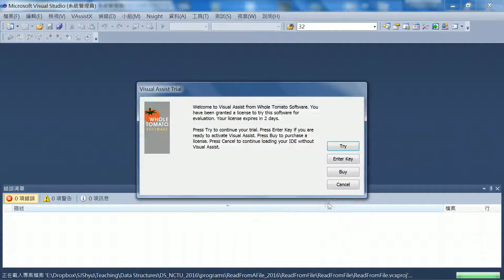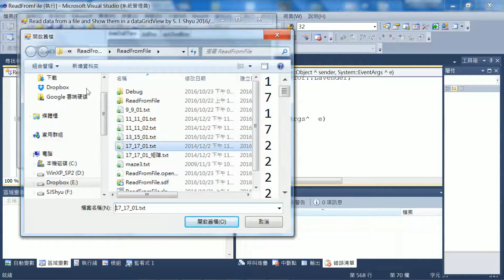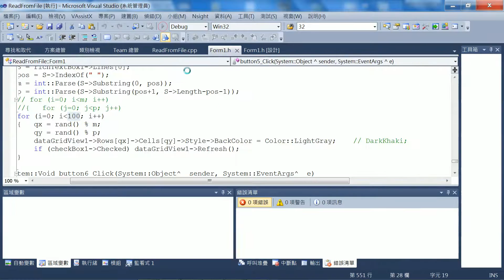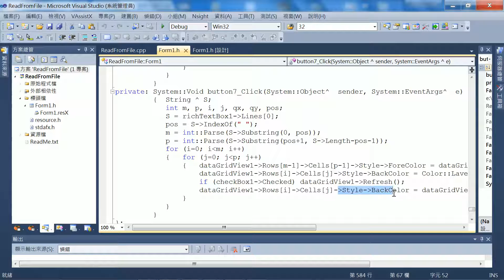03-5 Mouse in a Maze (dataGridView/Refresh) using VS C++ by (S. J. Shyu)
Animation by color changing in dataGridView/Refresh